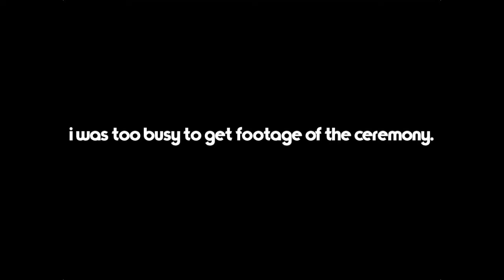It's a wedding!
VLOG 009 - Saturday May 28th

It's Wedding Day! Alex & Kayla get married, and we party hard.

Check out scottstatson.org for more fun stuff!